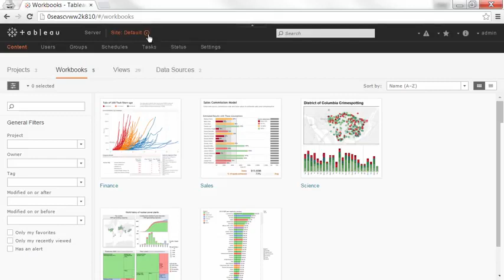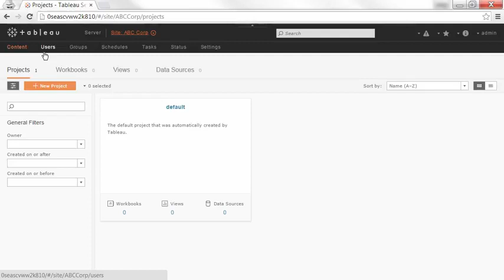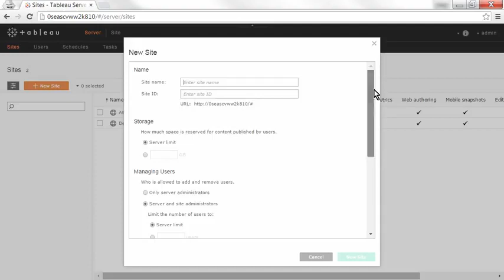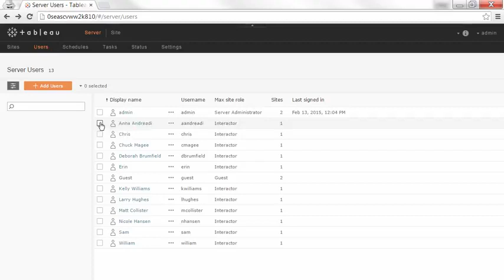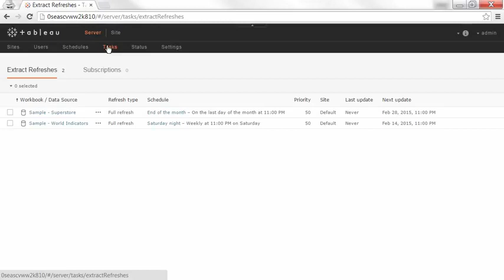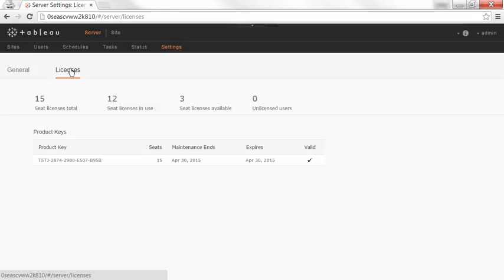Tableau Training & Tutorials 09 07 Tableau Server Administrative Overview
This is a full tableau learning series. Datasets used in these are sample datasets.

Best Tableau Book, worth a read
This book is written by David Baldwin